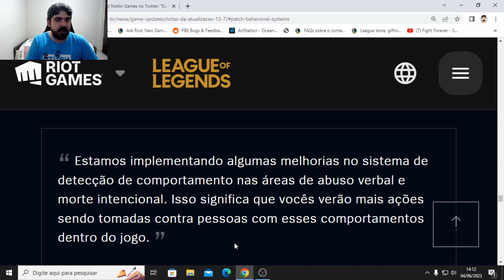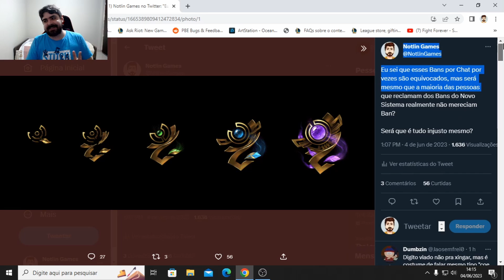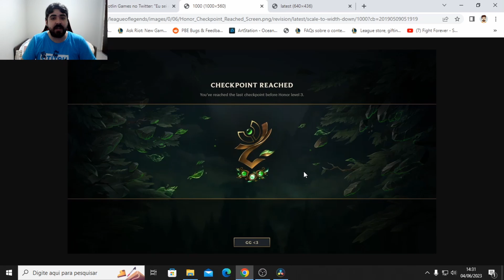É justo perder a Skin Vitoriosa por Punição no Chat do League of Legends?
O que você acha do Novo Sistema de Bans do Lol? Faz sentido perder as Recompensas Ranqueadas e de Honra por Toxicidade?